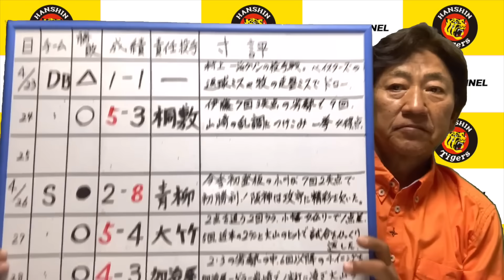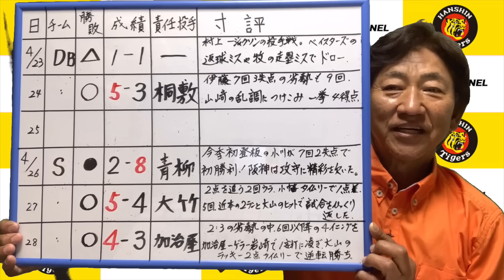フラフラしながらも終わってみたら3勝1敗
1975年　ドラフト1位で中日ドラゴンズに入団
1985年　西武ライオンズに移籍
1987年　阪神タイガースに移籍 → 1991年現役引退
2001年　アジア大会で全日本代表チームのコーチ
2002年　キューバ・インターコンチネンタル大会ヘッドコーチ
2005年　東北楽天ゴールデンイーグルスの初代監督に